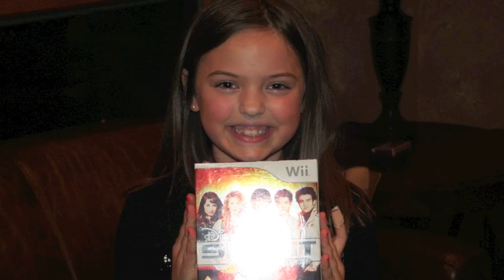Justin Bieber's "Baby" by Jordan Rust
Jordan Rust sings "Baby" by Justin Bieber.  Dad sings backup and tries to rap.  :-)